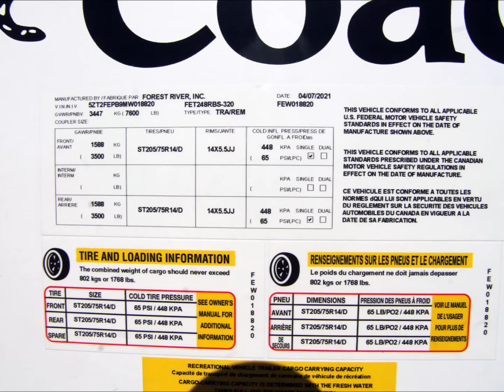2021 Coachmen Freedom Express 248RBS Slideshow Video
2021 CoachmenRV FreedomExpress 248RBS New Affordable Rear Bath TravelTrailer Camper RV with OutsideKitchen! On Sale Now for $26,900!

From the Manufacturer:
Freedom Express Ultra Lite Travel Trailers deliver ultra-lite luxury combined with top selling floorplans in an affordable, value packed travel trailer, designed to be towed by today’s midsize SUVs and half-ton vehicles. Freedom Express conventional and hybrid travel trailers boast vacuum-bond laminated sidewalls with durable Lami-Lux 1000 fiberglass exteriors backed with Azdel. Available in models from 18’ to 28’, you are sure to find a model that suits your style, whether you are going it alone or taking the whole family.
Specs:
Length: 28.92 ft. (347 in.) 28'11
Width: 8 ft. (96 in.)
Height: 10.75 ft. (129 in.) 10'9
Interior Height: 6.75 ft. (81 in.) 6'9
Dry Weight: 5,574 lbs.
Payload Capacity: 1,926 lbs.
GVWR: 7,500 lbs.
Hitch Weight: 728 lbs.
Total Gray Water Tank Capacity: 33.0 gal.
Number Of Propane Tanks: 1
Total Propane Tank Capacity: 9.4 gal. or 40 lbs.
Body Material: Aluminum
Sidewall Construction: Fiberglass
Number of Doors: 1
Number of Slideouts: 1
Power Retractable Slideout: Yes
Number of Awnings: 1
Awning Length: 16 ft. (192 in.)
Power Retractable Awning: Yes
Leveling Jack Type: Front Manual / Rear Manual
Max Sleeping Count: 6
Number Of Queen Size Beds: 1
Air Conditioning Type: Automatic
Air Conditioning: 13,500 BTUs
Heater Type: Automatic
Water Heater Pump Power Mode: Electrical / Propane
Water Heater Tank Bypass: Yes
For more pictures/features/360 tour please view our website listing. Thanks!